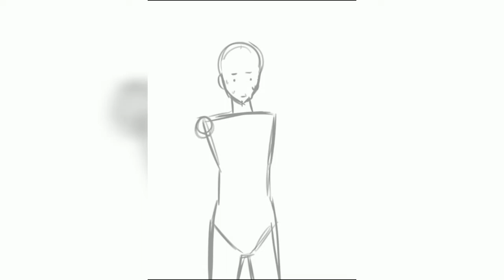Drawing Tourist Stereotypes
Hey, everyone! Thanks for waiting for this video. I really enjoyed creating the art that went inside of it, and I hope you do, too!

Music (in order of appearance):

Cloud 9 by Itro, Tobu

Elevator Music by Megatrax

Golden by Jeff Kale